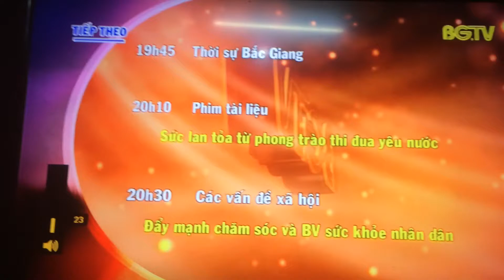BGTV Bắc Giang (19h45, 8/2018)